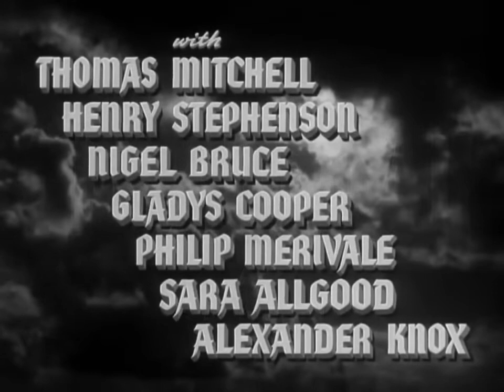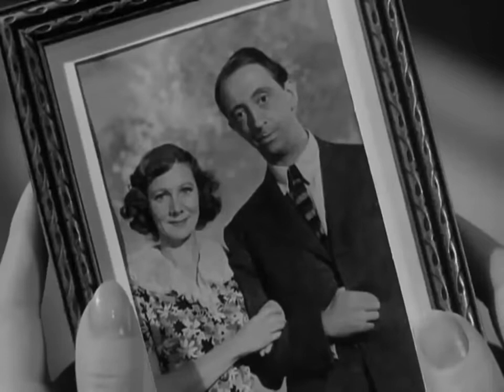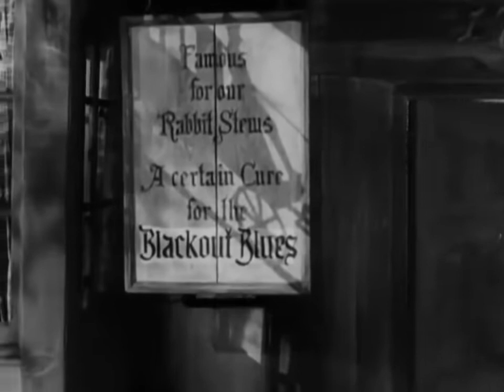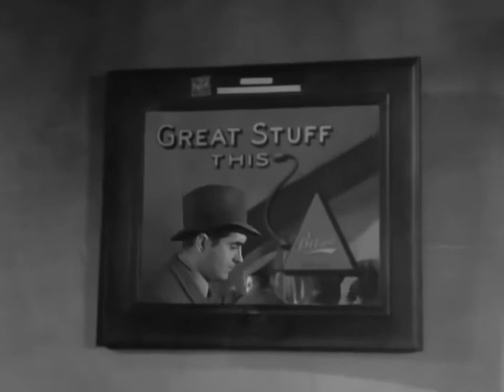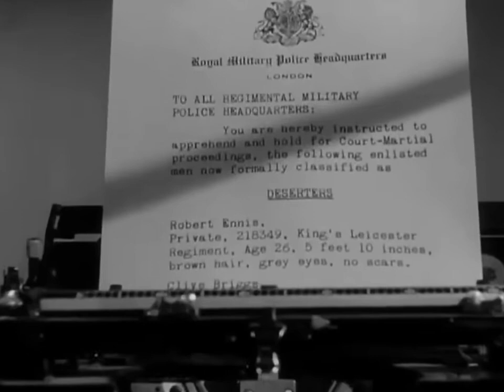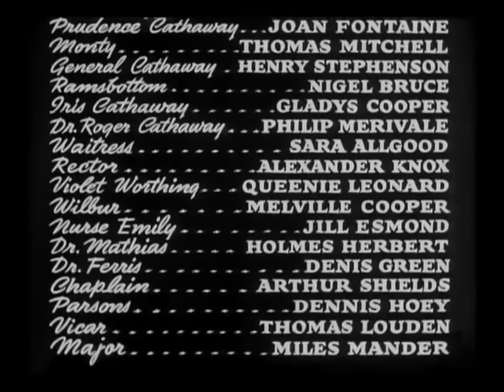THIS ABOVE ALL. 1942 - WW2 Full Movie: A deserter falls in love with a WAAF in wartime England:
American produced with a strong British supporting cast.
Step into the turbulent landscape of World War II-era England with "This Above All" (1942), a stirring drama that explores the struggle for identity and conviction amidst the chaos of war. Directed by Anatole Litvak, this powerful film follows the journey of a young woman as she grapples with her beliefs and desires in a world torn apart by conflict.

Starring Tyrone Power and Joan Fontaine, "This Above All" centres on Prudence Cathaway, a spirited aristocrat who rejects the societal norms of her privileged upbringing to serve in the war effort as an ambulance driver. As she navigates the dangers of wartime London, Prudence finds herself drawn to Clive Briggs, a disillusioned soldier grappling with his own inner turmoil.

With its sweeping cinematography, evocative score, and standout performances, "This Above All" captures the emotional upheaval of a nation at war and the personal struggles of its citizens to find meaning and purpose in the face of adversity. As Prudence and Clive confront the realities of love, duty, and sacrifice, they must ultimately decide where their loyalties lie and what they are willing to fight for.

Join us on this journey through the heart of wartime England as "This Above All" illuminates the resilience of the human spirit and the enduring power of love in a world torn apart by conflict.

Starring:
Tyrone Power as Clive Briggs
Joan Fontaine as Prudence Cathaway
Thomas Mitchell as Monty
Henry Stephenson as General Cathaway
Nigel Bruce as Ramsbottom
Gladys Cooper as Iris Cathaway
Philip Merivale as Dr. Roger Cathaway
Sara Allgood as Waitress
Alexander Knox as Rector

Why not visit our sister channel with films from the golden age of British cinema:   @BritishMovieClassics